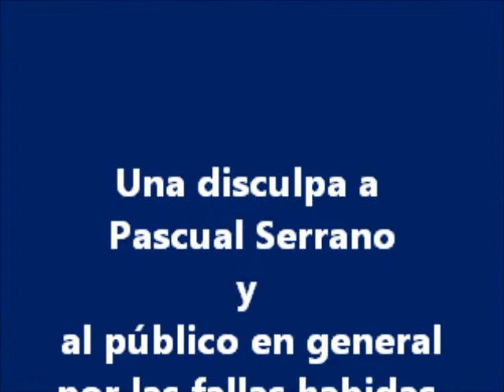ENTREVISTA A PASCUAL SERRANO JIMENEZ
Elperiodista de origen español es fundador del espacio alternativo REBELION y se presentó en Montreal durante el 6 y 7 de julio 2012 para dictar una conferencia Capitalismo, Paradojas y Contradicciones.  Se le entrevistó y le pregunté que piensa de las elecciones recientes en MEXIQUE-RANCHO como llamo coloquialmente a mi país. Aqui sus respuestas y pareciaciones.